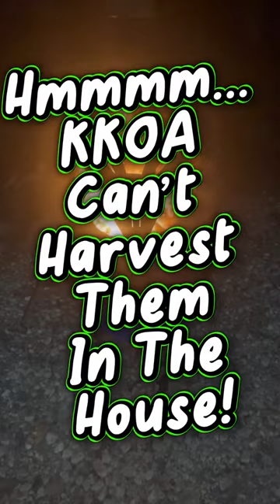Kansas Deer Camp